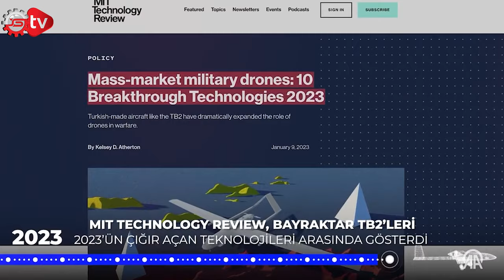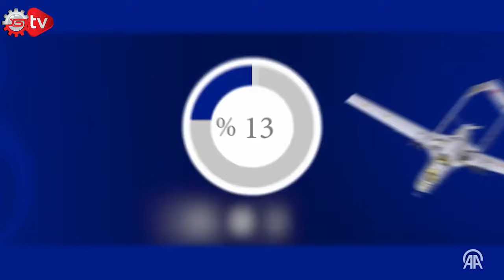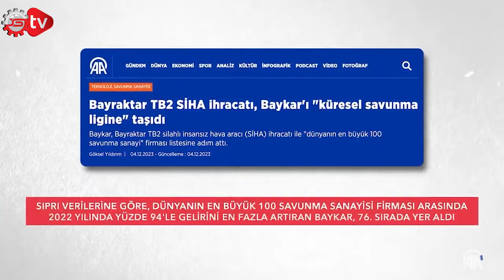Milli SİHA Bayraktar TB2 yeni bir rekora daha imza attı | 1 milyon saate daha da yaklaştı!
ürkiye'nin ilk milli ve özgün SİHA'sı Bayraktar TB2, 750 bin uçuş saatini başarıyla tamamlayarak Türk havacılık tarihinde yeni bir rekora daha imza attı.

Baykar'dan yapılan açıklamaya göre, Türk havacılık tarihinde ilklere imza atan Bayraktar TB2 SİHA Sistemi, 750 bin uçuş saatini başarıyla tamamladı. Böylece Bayraktar TB2 SİHA, gökyüzünde milyon saate daha da yaklaşarak en uzun süre görev yapan ilk milli hava aracı oldu.